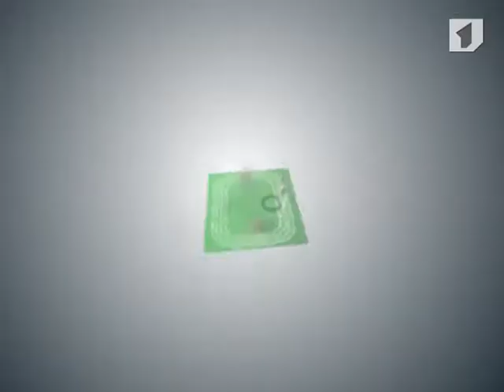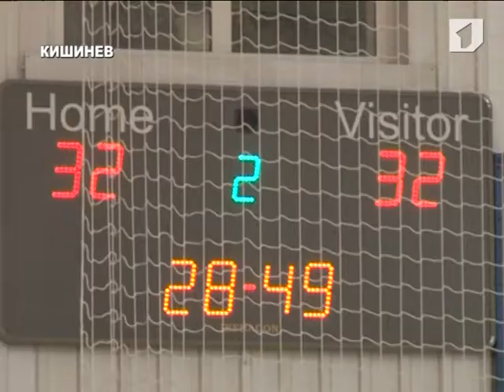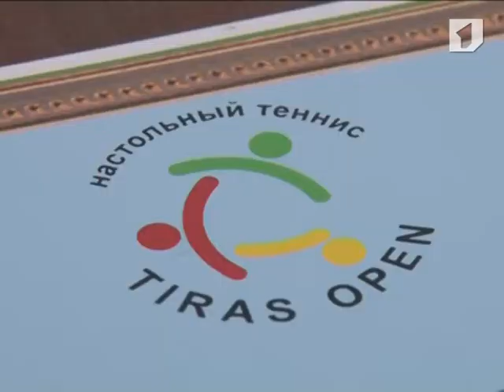Программа "Спорт-ревю" 30/10/13